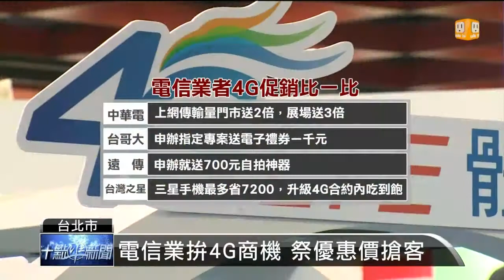【2014.07.31】電腦應用展登場 電信業拚4G商機 -udn tv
想要買手機的話，台北電腦應用展今天在世貿一館盛大登場，一整天下來就吸引至少七萬人到場，目前的總銷售金額當中，筆電就占了49%，數位相機也有20%，其他才是手機產品。如果您未來幾天也有打算去逛逛，今年只要消費滿3000元就可以抽獎，民眾可以去看看有哪些優惠。完整內容 , FB , Twitter , G+